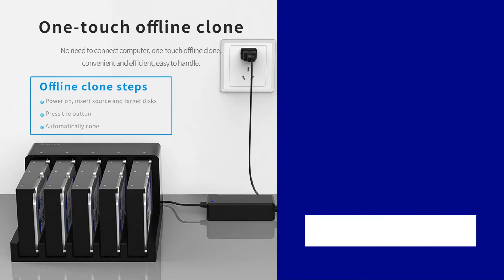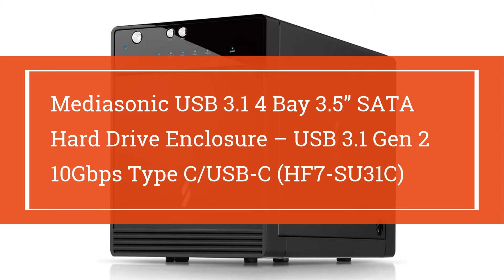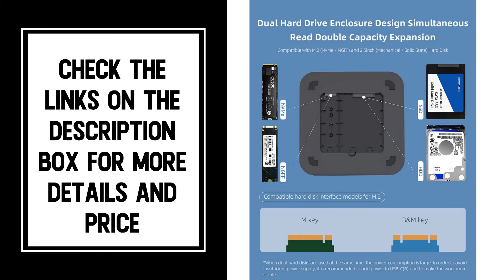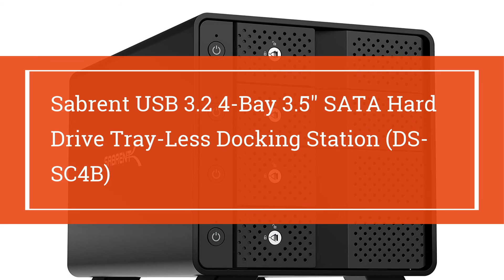Top 10 Best HDD Enclosures 2022 | Best Hard Drive Enclosure 2022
👉Check The More on Aliexpress

10.Syba SY-ENC50104 4 Bay 3.5” SATA III HDD Non-RAID Enclosure – Supports USB 3.0 & eSATA Interface, Black

09.ORICO USB 3.0 to SATA External Hard Drive 5 Bay Docking Station with Duplicator Offline Clone Function for 2.5 or 3.5in HDD, SSD Support 5X 10 TB

08.Sabrent 4-Bay USB 3.0 SATA 2.5"/3.5" SSD/HDD Docking Station (DS-U3B4)

07.Yottamaster 5 Bay Hard Drive Enclosure Daisy Chain, 10Gbps Type-C External HDD SSD Storage Enclosure,Support 5x18 TB Capacity - USB C Daisy Chaining to 2 USB Devices for up to 270TB Capacity [FS5C3]

06.Mediasonic USB 3.1 4 Bay 3.5” SATA Hard Drive Enclosure – USB 3.1 Gen 2 10Gbps Type C/USB-C (HF7-SU31C)

05.Hagibis USB-C Hub with Dual Hard Drive Enclosure, Type-C Docking Station for Mac Mini M1 with 2.5inch SATA, M.2 NVMe NGFF, 4K@60Hz DP1.4, USB 3.1 Gen2, 10Gbps USB-C, SD/Micro SD (MC25 Pro DP)

04.TERRAMASTER D5-300 USB3.1 (Gen1) Type C 5-Bay External Hard Drive Enclosure Support RAID 0, RAID 1, RAID 5, RAID 10, Clone, JBOD, Single Disk Hard Disk RAID Storage (Diskless)

03.Yottamaster 5 Bay Hard Drive Enclosure,Aluminum Alloy 2.5"& 3.5" SATA HDD/SSD External HDD SSD Storage Enclosure with 80mm RGB Silent Fan,Supports 5X18TB Capacity for PC DIY Experts&Gamers [DF5U3]

02.Mediasonic ProBox HF2-SU3S2 4 Bay 3.5” SATA HDD Enclosure – USB 3.0 & eSATA Support SATA 3 6.0Gbps HDD transfer speed

01.Sabrent USB 3.2 4-Bay 3.5" SATA Hard Drive Tray-Less Docking Station (DS-SC4B)